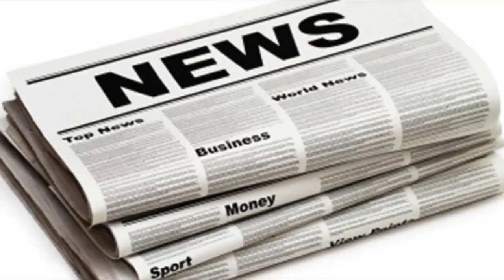Selena gomez's family furious after she's pictured with ex justin bieber for the third time in two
Selena gomez's family furious after she's pictured with ex justin bieber for the third time in two days
JELENA RETURNS? The star has been spending more and more time with her badboy ex as rumours swirl about her romance with The Weeknd 30th October 2017,...